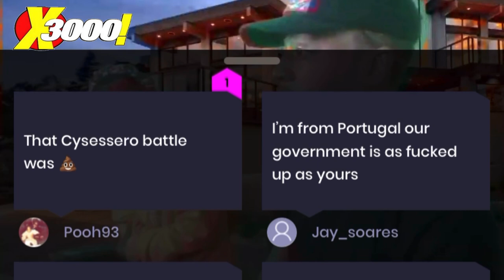WAKE & BAKE W/ TAY ROC TELLS HILARIOUS STORY ABOUT MYRTLE BEACH 😭 | THE WAVES IS ALIVE